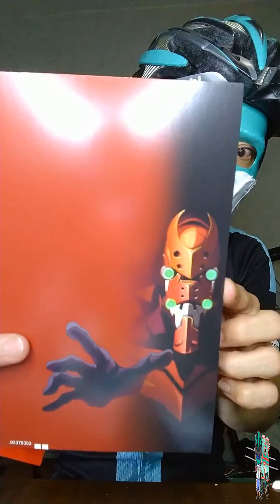【開封動画】キレの悪いスプリント動画をキレッキレにする！ロードバイク初心者🔰ネタが無くなりオワコン動画配信👿🤟シン・エヴァンゲリオン 二号機モデル シックシェイバーを使ってみた👿🤟荒北仮面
👿荒北仮面公式スタンプ♥第1弾👿🤟

《生配信スーパーチャットの注意事項》
スパチャは、視聴者様が動画楽しかった・為になったという瞬間にお願いいたします
投げ銭したから○○に会いに来てください・ステッカーください等のご要望はお応えしかねます
シン・荒北仮面からはスパチャへのお礼の言葉と動画でお返しさせていただきます

👿2020年6月より荒北仮面ステッカー＆ストラッププレゼント企画始動👿

👿2019年8月12日(月)国営武蔵丘陵森林公園オフ会無事終了👿

記念RT走60倍界王拳200kmグループライド同時開催

多重人格童貞悪魔荒北仮面パイセン🐒
Cycling Vlog

【family Arrivederci Member】
ひろ(江戸サイCP)
ぷらぷらちゃんねる(特別大使)
江戸正平(メカニックのメンバー)
JeekenGT(サポートメンバー)

400人　愛用のカメラマウント紹介【達成】
500人　愛機のスペック紹介【達成】
1000人　第壱弾プレゼント企画&第壱回オフ会&コラボ【企画達成】
2500人　第弐段プレゼント企画&第弐回オフ会【企画達成】
5000人　第参弾プレゼント企画(裏プレゼント企画レーゼロナイト贈呈完了)
10000人　第参回オフ会【達成】
30000人　2021年8月15日迄に達成しなければ坊主罰ゲームor達成したら100人ペプシ奢り企画
50000人　MIHO氏に公式コラボ申請
100000人　大感謝祭(公開条件：銀の再生ボタンget)
1000000人　素顔さらします

TESHIMA ☆ Cannondale

2017年7月8日:仮面YouTuber 仮面ろんぐらいだぁBRIAN荒北 debut！

３月のライオン＆ろんぐらいだぁす！榎本牧場＆三浦半島聖地巡礼＆弱虫ペダル聖地巡礼 project始動

ホイール：Fulcrum Racing Zero nite & SHIMANO R500
リアスプロケット：Ultegra10s
サドル＆シートポスト：中華フルカーボンサドル＆中華カーボンシートポスト